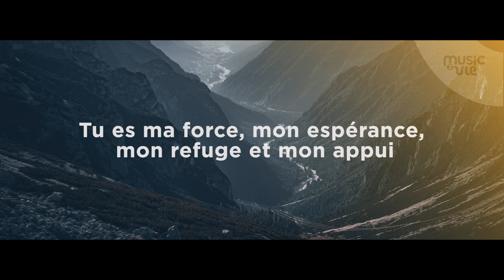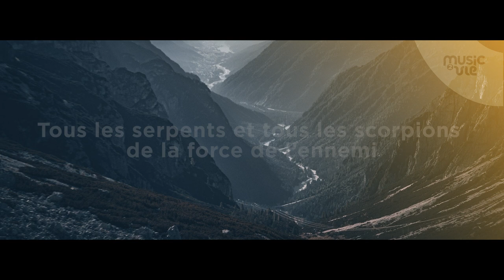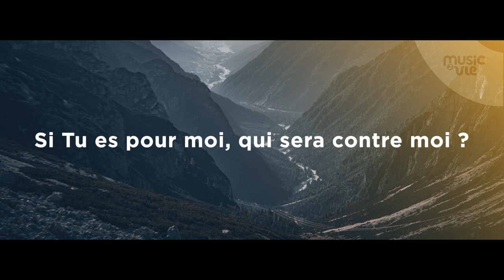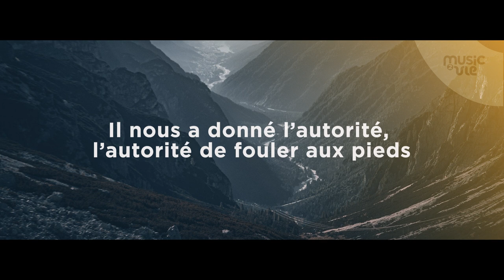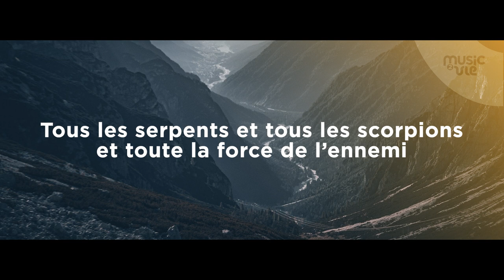YHWH TSEVAOT - Réunion de Réveil 14/10/2023